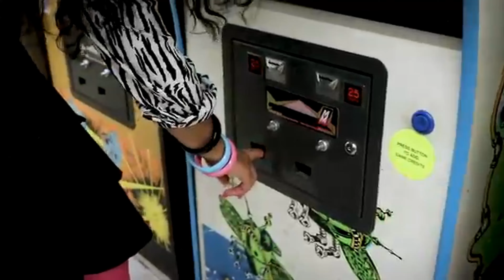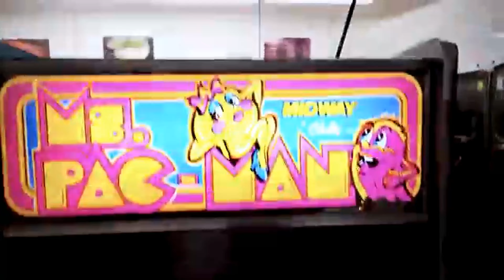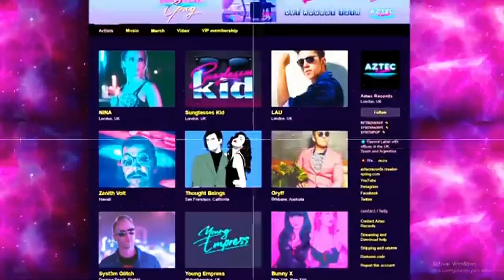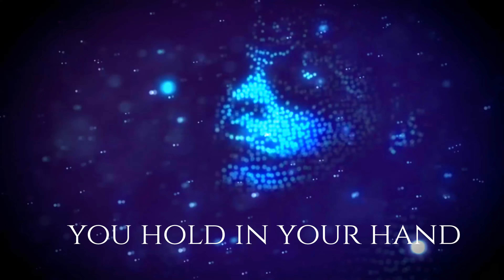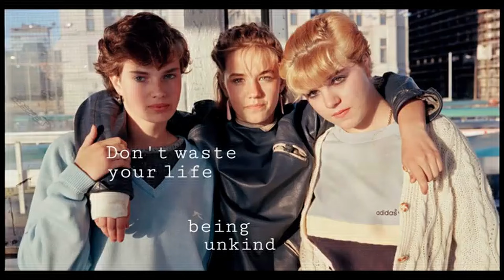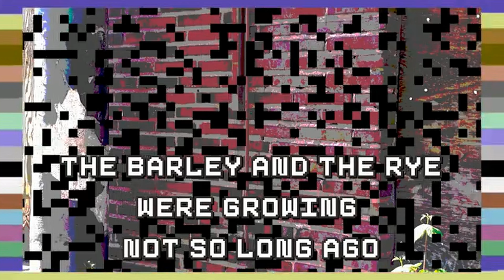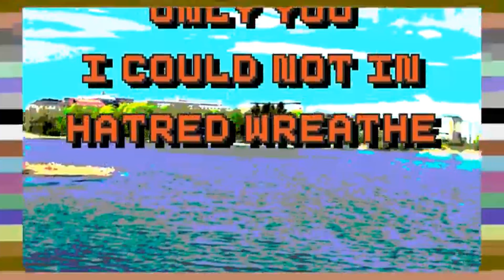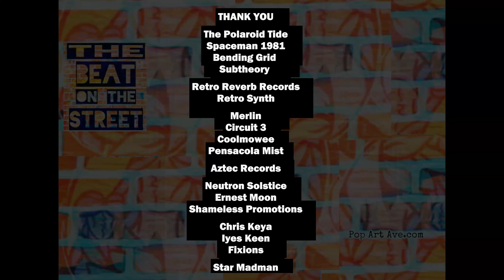The Beat On The Street Episode 13 music TV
Watch some of the best music videos in the many genres of music from synthwave to pop, cyberpunk, rock and much more. Episode 13 of the Beat On The Street features an interview with Star Madman.

This show is supported by Retro Reverb Records and RetroSynth.

Produced, edited and hosted by Michael Anthony.

including interviews, news and releases.

Musician Links

Any genre of electronic, rock and pop music. All submissions will be reviewed for future shows.

All permission has been given by artists to appear their music and videos in this show. The Beat On The Street features musicians in the many genres of music including synthwave, pop, rock ebm and much more.